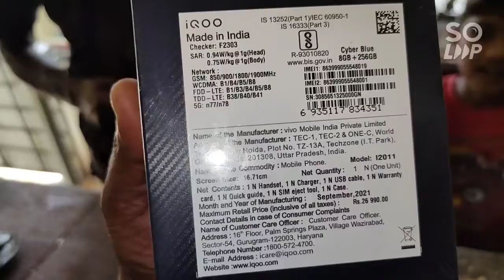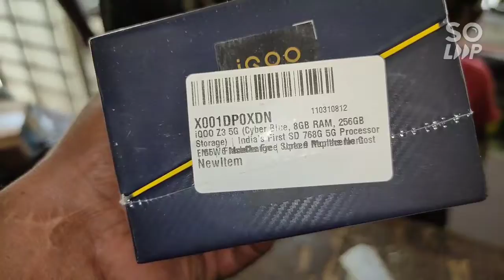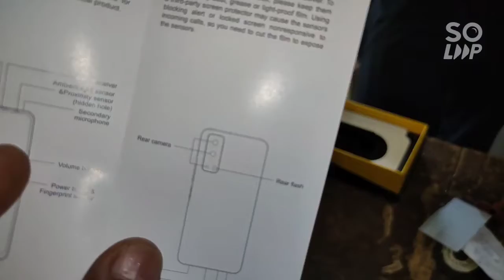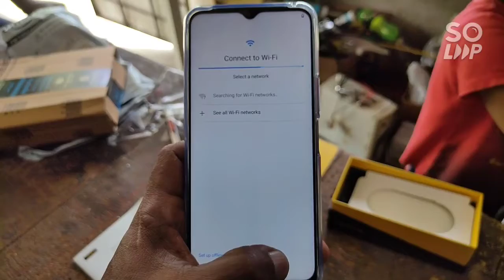IQOO Z3 5G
UNBOXING THE NEW IQOO Z3 5G

8GB 256GB